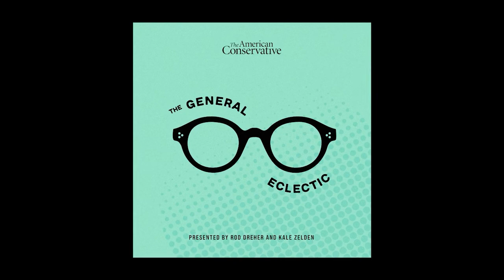The General Eclectic #34 with Rod Dreher and MBD: Will Hungary Become a Conservative Retreat?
Kale hosts a conversation with Rod and Michael Brendan Dougherty, Senior Writer at National Review. They discuss:

-Orban, Fidesz, and the "conservative fascination with Hungary."
-Is corruption a form of statecraft?
-The Fog Machine of the Culture War
-What will be left for posterity?
-Progressives aren't happy